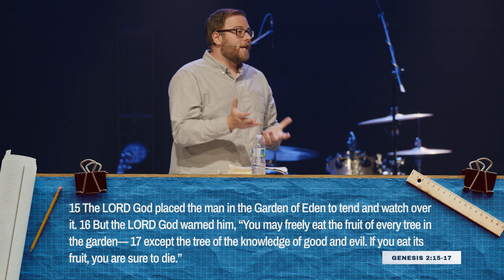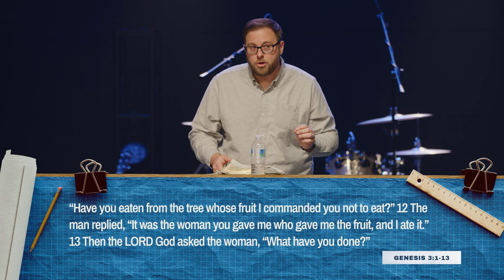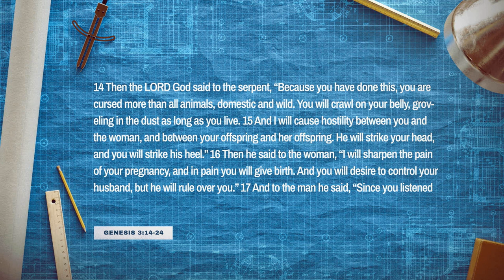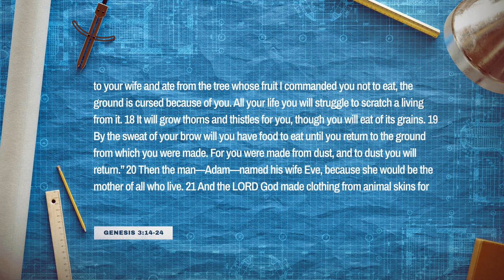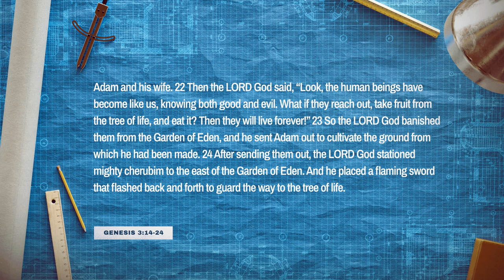Building With Imperfections | Sermon Series: Family Blueprints